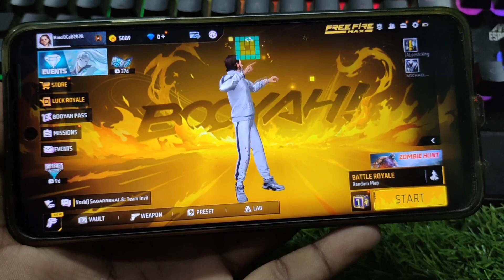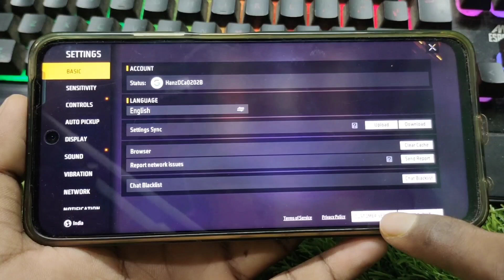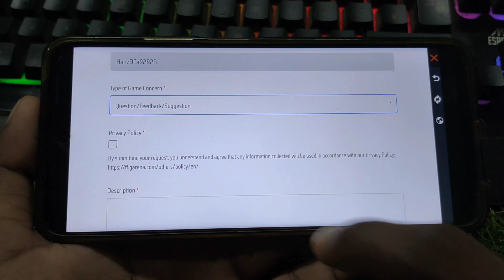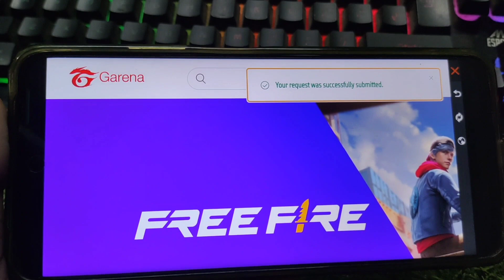Free Fire Id Transfer Facebook To Google 2023 | How To Transfer Free Fire Account Facebook To Google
how to transfer free fire account facebook to google bangla
how to transfer free fire account facebook to google bd server
how to transfer free fire account facebook to google 2022
how to transfer free fire account facebook to google with proof
how to transfer free fire account facebook to google tamil
how to transfer free fire account facebook to google in telugu
how to transfer free fire account facebook to google malayalam
how to transfer free fire account facebook to google 2023
how to transfer free fire id facebook to google
how to transfer free fire id facebook to google account
free fire id facebook se google kaise karen
free fire id facebook se google par kaise transfer karen
free fire ki id facebook se google mein kaise transfer kare
free fire id transfer facebook to google

Appeal Here

Dear garena free fire
I have my free fire account with Facebook ID but due to some reason. I am not able to login my free fire ID with that Facebook account . My Facebook account has been lost but my free fire login ID with that Facebook Account. right now I am not able to play my free fire game I am requesting to free fire team that please transfer my free fire ID from Facebook to Gmail account .I have given my all details below please look into it and transfer my free fire ID from Facebook to Google . My Google details I have already attached in this message

name -
Game id -
Diamond -
Levels -

Thanking you Garena free fire team.